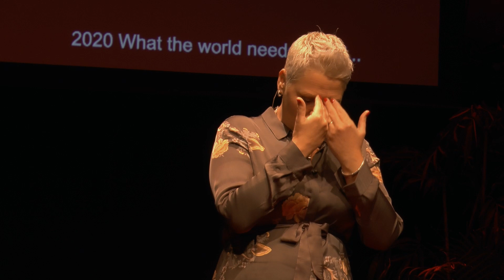Het geheim van ultieme seks; Als je denkt, kan je niet voelen! | Tania Mulder | TEDxAmstelveen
We doen het allemaal en we vinden er allemaal wat van. Maar we praten er niet over. De enige informatie die we tot ons krijgen is vaak van internet en dit is meestal platte seks. Meer dan 60% van de Nederlanders is niet tevreden of heeft issues in bed. Denk aan; geen zin, moeilijk of te snel klaarkomen en pijn tijdens het vrijen. Na Tania’s talk zullen veel seksuele relaties dan ook ingrijpend veranderen en de wereld een stuk liefdevoller worden. Tania Mulder helpt al meer dan 15 jaar mannen, vrouwen en stellen bij het verrijken en verbeteren van hun seksleven met RISL- coaching. Dit staat voor Relatie, Intimiteit, Seksualiteit en Life. Een door haar ontwikkelde, succesvolle aanpak. De grote verschillen tussen de mannelijke en vrouwelijke opwinding, onze overtuigingen en het denken zijn belangrijke thema's in haar werk. This talk was given at a TEDx event using the TED conference format but independently organized by a local community.